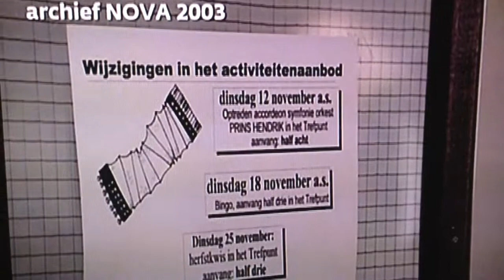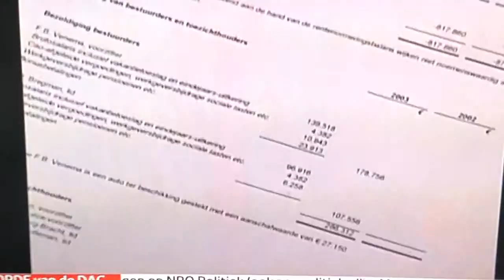Orde van de dag: Zorgdebat met van Rijn!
De Zorgen om Zorg...de politiek heeft al 10 jaar geen antwoord.

Vanavond 21:30 op NPO Politiek
Zal Staatssecretaris Van Rijn dit overleven? Minister Schippers?

De beste man die bevriend is met de vader van de heer Van Rijn heeft aan tafel bij Jeroen Pauw over de verwaarlozing van onze ouderen.
Respectloos.
Inmiddels is gebleken dat deze dappere man is overleden.

Wanneer gaan wij weer denken aan mensen in plaats van de markt?
In de zorg hoort geen marktwerking!

Tijd voor een nieuw geluid!

De premies gaan weer flink omhoog